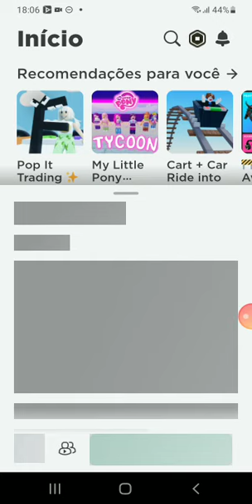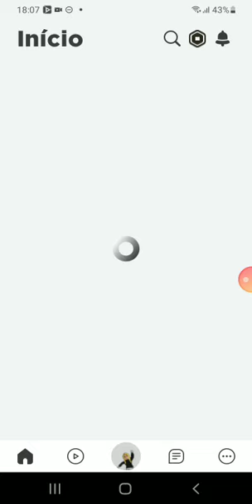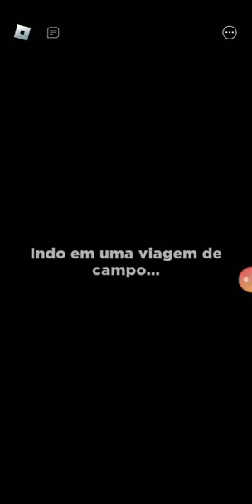jogando jogo de terror nome do jogo:raibow friends